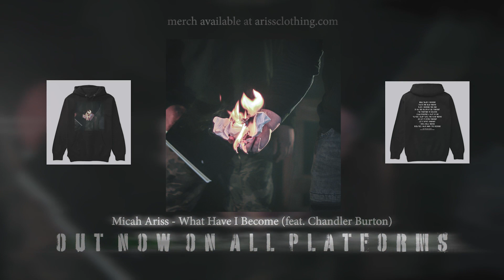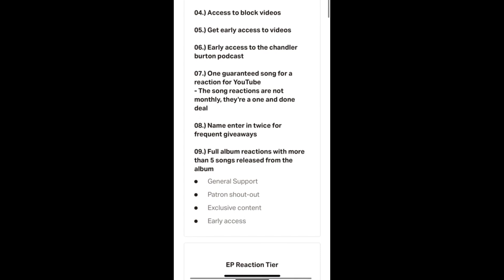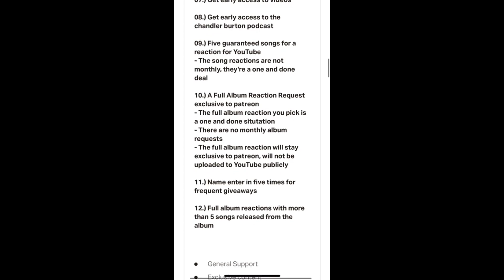Norma Jean: A Killing Word (Official Music Video) - Reaction | Full album reaction on patreon!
Hello, my friends! Today we're checking out more of the band Norma Jean and their new song entitled: "A Killing Word" - I LOVE THIS SONG! This reaction was taken from my full album reaction that's exclusive to patreon! If you enjoy what you see, considering becoming a member of the patreon family!

* TIMECODES *

0:00 - Patreon Information
00:27 - What Have I Become Clip
00:50 - Intro Video
01:05 - Reaction
05:59 - Patron Shoutout
06:07 - Outro / Social Media

Mary Getty
Spitz
Josiah Stewart
Mark Loves Metal
Adam Daley
Faith
Chris Scott
Hardcore Kyle
Miguel Munoz
Jordan Warner
Mark Wieseman
James Houston
Brian Whitney
Chism King
Leuan Owen
Jackson Kingsmill
Caralee
FYM REACTS
DZ
Pugcore
Poss The Boss
Alyssa
Mitch Howie
Dan Holloway
Courtney
Samantha Gregg
Toby Stud Supreme
A_Chrispy
Hardcore Snuggles
Jake Fraser
Zach Moustafa
Ron
Darby Bellisle
Jeremy Rodriguez
David Schwartz
Kennedy Figg
Joeb Rogers